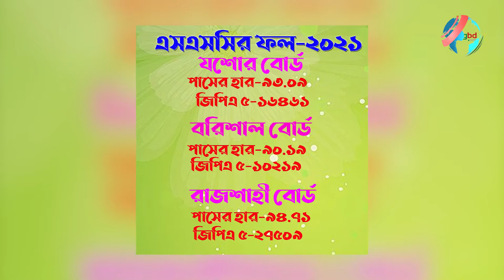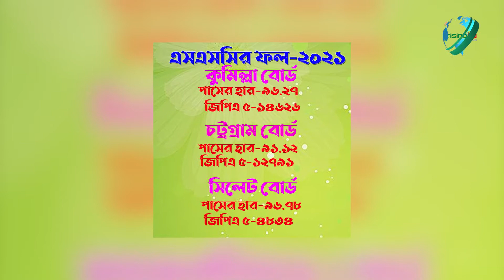এসএসসিতে পাসের হার-৯৩.৫৮ | SSC Result | Risingbd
২০২১ সালের মাধ্যমিক স্কুল সার্টিফিকেট-এসএসসি ও সমমান পরীক্ষার ফল প্রকাশ করা হয়েছে। পরীক্ষায় গড়ে ৯৩.৫৮ শতাংশ শিক্ষার্থী পাস করেছে।  জিপিএ-৫ পেয়েছে মোট ১ লাখ ৮৩ হাজার ৩৪০ জন।